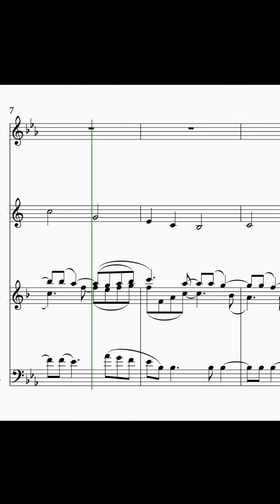Trechos orquestrais - playback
Vamos estudar trechos?